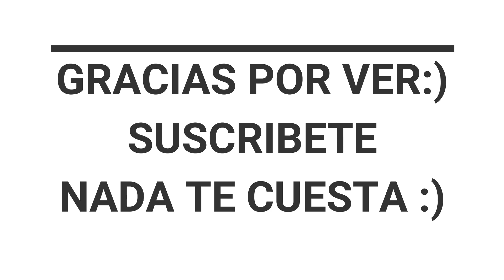PRIMERO NOS AMO/MATTEW HOTTON/FACTOR DE CAMBIO/DRUM COVER ERICK PC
También si te gusta el contenido y quieres apoyar, lo puedes hacer mandando lo que sea

DRUM SET:

DRUMS:
MAPEX MARS NIGHTWOOD
TOMS: 8, 10, 12, 16' AND KICK 22 IN TOM 4
SNARE: 14' MAPEX MARS NIGHTWOOD
KICK: 22'

CYMBALS:
MEINL MCS:
MEDIUM HI-HATS 14"
MEDIUM CRASH 16"
MEDIUM RIDE 20"
MEDIUM HI-HATS 13" ZILDJIAN ZBT

SPLASH:
SABIAN B8 PRO 8"
SABIAN B8X 10"
MEINL BYZANCE 6"

HARDWARE:
MAPEX

DRUMSTICKS:
VIC FIRTH CLASSICS 5A OR 5B

musica cristianaalabanzahermoso nombre hillsongmusica cristiana 2023musica cristiana de adoracion y alabanzamusica cristiana para orarhillsong unitedhermoso nombre hillsong drum coverwhat a beautiful name it is hillsong lyricsworshipdrummerdrum solocomunidad worshipyoutubegospelbateriadrum camchurchhermoso nombre drum cover elevation worshipchandler mooreesperare en ti elevation worshipwait on you elevation worship drum covererick pc drumschris brownworship drummermusica cristiana para sentir la presencia de dioserick pc drums worshipdrummerprimero nos amoprimero nos amo pianoprimero nos amo tutorialprimero nos amo factor de cambiodrum tutorialmattew hottonmusica cristiana instrumentalprimero nos amo drum coverprimero nos amo mattew hotton drum coverfue tu cruz la que me salvo